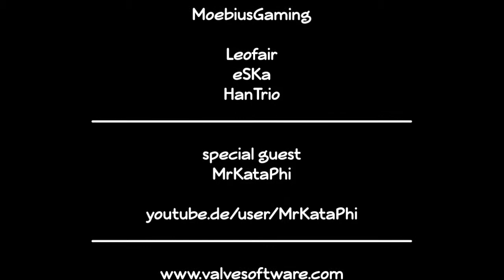LPT Alien Swarm 008 - Großes Kaboom zum Schluss [german]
Schon Pla(nk)ton bemerkte, dass das N in FUN für "Nukleares Waffenarsenal" steht, und Bimmel und Bommel ihrerseits führten an, dass viele schöne Wörter mit A beginnen. So zum Beispiel Atombombe.
Auch Ripley wusste, dass ein breit gefächertes, orbitales Nuklearbombardement eine äußerst effektive Methode ist, um der Verseuchung Herr zu werden, und so werden wir uns im besten Sinne dieser Experten aufmachen, um eine heiße Abschiedsparty mit den Aliens zu feiern :)

Spiel: Alien Swarm
Entwickler: Valve Corporation